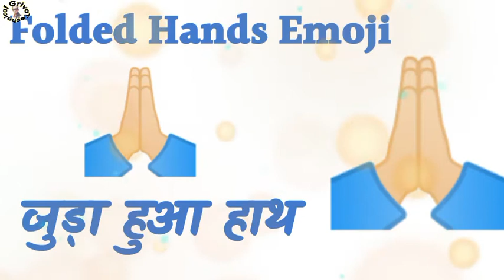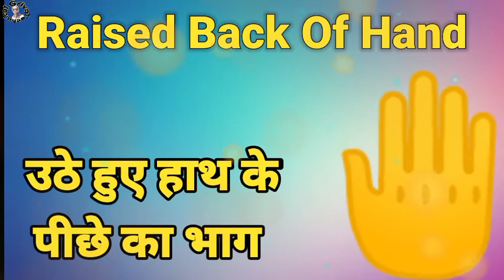Hand Gestures Emoji Meaning In Hindi: How To Make The gesture हाई with your folded hands!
Folded Hands हाई - फाइव है या नमस्ते ? Hand Gestures Emoji Meaning In Hindi .

Here you get to see videos of technical knowledge and youtube tips.

Hand gestures Emoji meaning.
Hand gestures Emoji.
How To Use Imoji In Whatsapp ?
Sad emoji Meanings In Hindi .
emoji meaning in hindi.
sad emoji meaning.
sad emoji meaning in hindi.
how to use sad sad emoji.
sad face emoji meaning.
sad emoji .
face emoji meaning in hindi.
face emoji.
emoji meanings in hindi.
emoji kya hai.
hand emoji.
heart 💞 emoji.
emoji ka matalab kya hota hai.
emoji kyu use kiya jata hai .
girls emoji.
girls emoji meaning in hindi.
sabse popular emoji.
sabse jyada use ki jane wali emoji.
technical Griva.
technical viedos.

🖕 meaning🤨 meaning